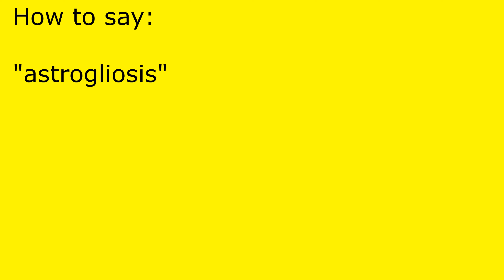How to pronounce astrogliosis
astrogliosis pronunciation.